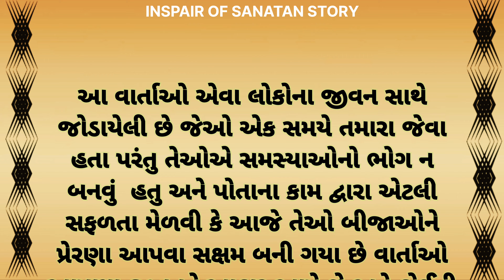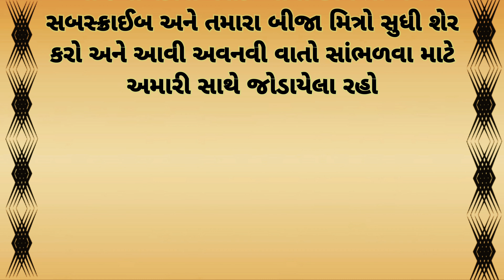પત્નીની આ 5 આદતો પતિને બનાવી દેશે ધનવાન | Gujarati Varta | Gujarati Story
પત્નીની આ 5 આદતો પતિને બનાવી દેશે ધનવાન | Gujarati Varta | Gujarati Story |‎@drghetiyavlogs8815                   @drghetiyavlogs @inspirofsanatanstory
Patnini aa 5 aadato banavi deshe dhanvan.
પતિ પત્ની
પતિ પત્ની ની વાત
પતિ પત્ની ની મુલાકાત
પતિ પત્ની ની વાર્તા
પતિ પત્ની ની કહાની
ભોજન બનાવવાના નિયમ
ભોજન બનાવવાની રીત
ભોજન કર્યા પછી ની આદત
ભોજનના પ્રેમી
રસોઈ બનાવવાના નિયમ
પતિપત્ની નો જગડો
પતિ પત્ની નો ઝગડો
પત્નીઓ ને ભોજન બનાવતા સમયે ઘણા નિયમ પાળવા ના હોયછે Varta, Gujarati Story kahani, varta, story, Gujarati
vato, Gujarati katha,
ગુજરાતી વાર્તા, વાર્તા, ગુજરાતી લોક વાર્તા, ગુજરાતી સાહિત્ય,
ગુજરાતી જોક્સ, ગુજરાતી ગરુડ પુરાણ, ગુજરાતી વાતો,
ગુજરાતી કથા, ગુજરાતી સાહિત્ય પરિષદ, ગુજરાતી વાસ્તુ દોષ,
ગુજરાતી લોક, વાર્તા, ભોજન બનાવવા ના નિયમ, પતિ પત્ની ની
વાત, ગુજરાતી સ્ટોરી, ગુજરાતી કહાની, ગુજરાતી પ્રેમ કહાની,
આપની સુખ-સમૃદ્ધિમાં અવરોધક બને છે, શાસ્ત્ર અનુસાર ભોજન
બનાવતા સમયે અને બની ગયા પછી કેટલીક એવી વસ્તુઓ છે જેનું
ખાસ ધ્યાન રાખવું જોઇએ, શાસ્ત્રોમાં મહિલાઓને લક્ષ્મીનું સ્થાન
આપવામાં આવ્યું છે
gujarativartao
શાસ્ત્ર અનુસાર ભોજન બનાવતા સમયે અને બની ગયા પછી
કેટલીક એવી વસ્તુઓ છે જેનું ખાસ ધ્યાન રાખવું જોઇએ
Gujarati varta, Gujarati stories, Gujarati stories,
Gujarati moral story Gujarati heart touching story
Gujarati prachin varta, pouranik varta, Moral Story,